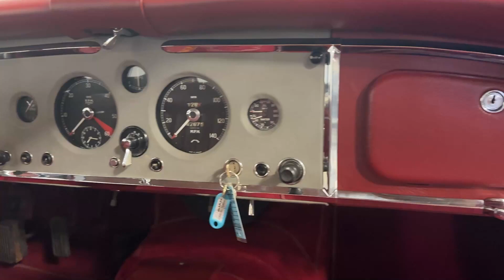1958 Jaguar XK150 Fixed Head Coupe 6630-DFW for sale | Charlotte, Atlanta, Dallas, Tampa, Phoen...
Pre-Owned 1958 Jaguar XK150 Fixed Head Coupe available at Streetside Classics - Dallas/Fort Worth.

Located at 5400 Sandshell Drive, Fort Worth, TX, 76137.

Please mention the stock# 6630-DFW when you contact the dealership for this vehicle.

Full specs sheet, write up, & HD Image set available on our

Serving the largest buyer and seller base of any Streetside Classics location, our Dallas/Fort Worth showroom has been successfully consigning and selling classic and specialty vehicles for well over a decade. As the nation’s #1 consignment dealer of classic and specialty vehicles, Streetside Classics consigns and sells everything from classic cars, street rods, muscle cars and restomods to classic trucks, vintage cars, and the latest exotics and supercars.

Don’t forget to ask us about vehicle financing, vehicle protection plans, assistance with transportation and our free consignment program!